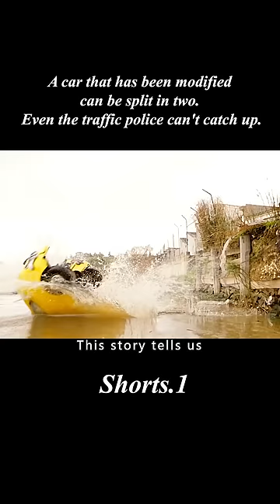A car that has been modified can be split in two. Even the traffic police can't catch up.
【Name】：Separable Car
【Label】：